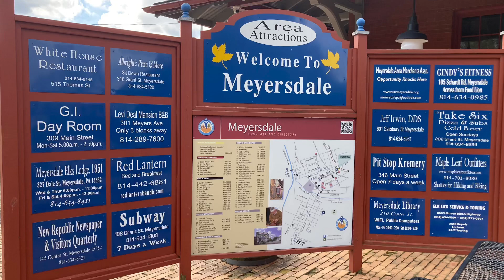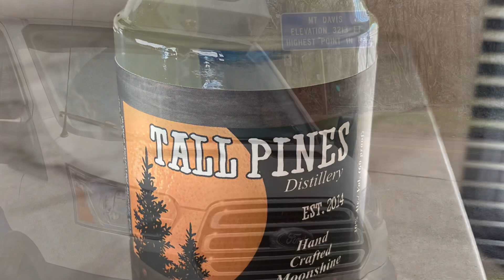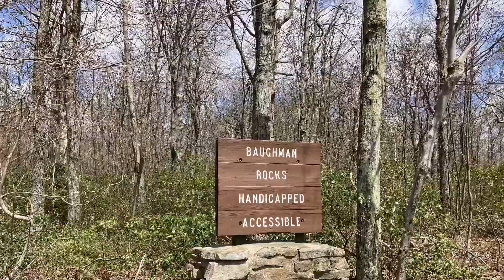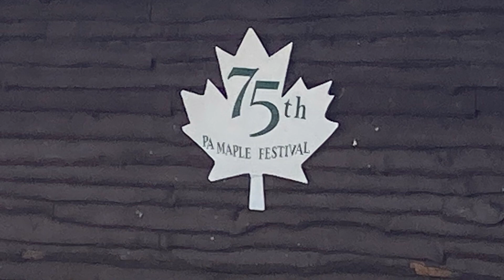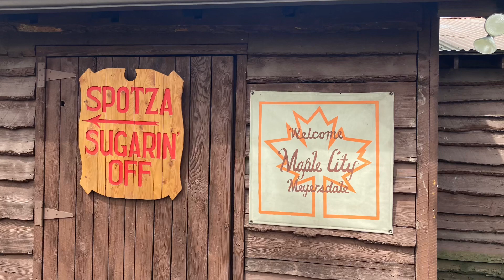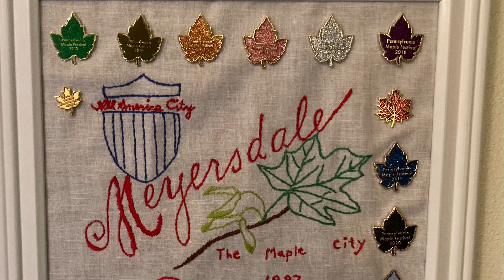Visiting Meyersdale area and the 75th Maple Festival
Highlights of a trip to the Meyersdale, PA area.  The historic Western Maryland Railroad Station, the Great Allegheny Passage, Mt. Davis, High Point Lake, and of course the 75th Maple Festival.

Each year for two weeks in the spring Meyersdale is host to the annual Pennsylvania Maple Festival.  Each year brings a full calendar of events for everyone to enjoy.  Festival hosts maple sugarin’ demonstrations, craft & food vendors, Maple Manor, the old doctor’s office and many other attractions.  Around town you’ll find decorated window fronts, street vendors, and specials at area businesses.  Each Sunday is either a truck or antique car show.  The second Saturday of the festival is always the Grand Feature Parade.  The parade consists of community groups, fire companies, area businesses, and individuals all competing for a prize in their respective categories.   The Legend of the Magic Water is a musical put on by the townsfolk.  You can catch a performance at various times during the festival.  It can be nice to visit the camps to see where the maple products are made.

The Great Allegheny Passage is a popular rail trail that passes through Meyersdale.   The restored Western Maryland Station is a popular stop along the trail.  Each year thousands of visitors from around the world stop at the station.  Be sure to place a pin on the map indicating your home location.

Mt. Davis is the highest point in Pennsylvania.   You can climb a fire town to see a view of 3 states.  There’s a nice picnic area and trails to explore.   Nearby is high point lake which is popular for fishing and water craft.

Meyersdale is a great weekend getaway that’s easy to reach from highway 219.   Be sure to stop by area businesses, and remember to bring cash.  While many businesses do accept cards, there are still some that are cash only.